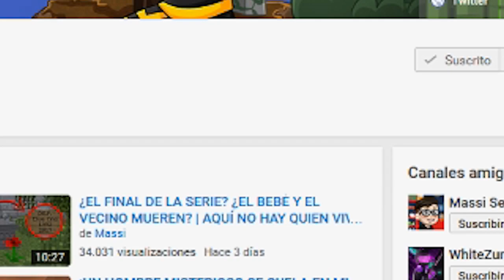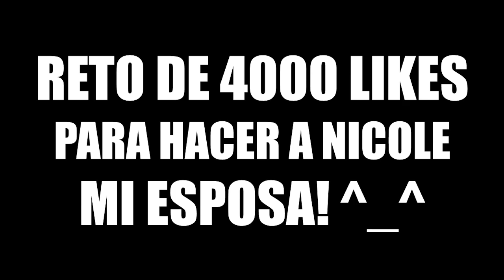¡¡PODEROSO MAGO ENVENENA A BEBÉ!! | ESCUELA DE BEBÉS EN MINECRAFT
El poderoso y misterioso mago salva a la profesora Nicole y la devuelve a la normalidad! Nuevo episodio de Escuela de bebés en Minecraft!

► MI PC:
- PROCESADOR: Intel Core i7-4790K
- PLACA BASE: MSI Z97A Gaming 6
- RAM: 16GB
- GRÁFICA: MSI Geforce GTX 980 GAMING 4G
- SISTEMA OPERATIVO: Windows 10 (64 bits)
- AURICULARES: Razer Kraken Neon
- MICRÓFONO: Blue Yeti
- TECLADO: Ozone Strike Pro
- RATÓN: Ozone Neon Negro
- VOLANTE: Logitech G27